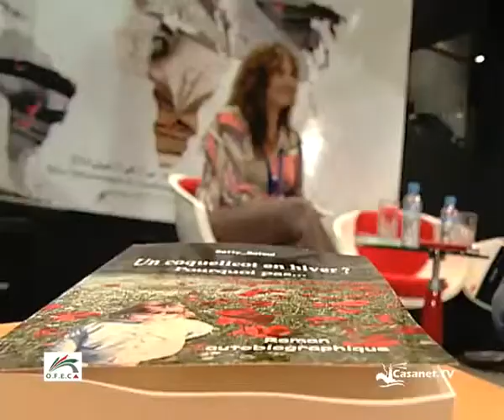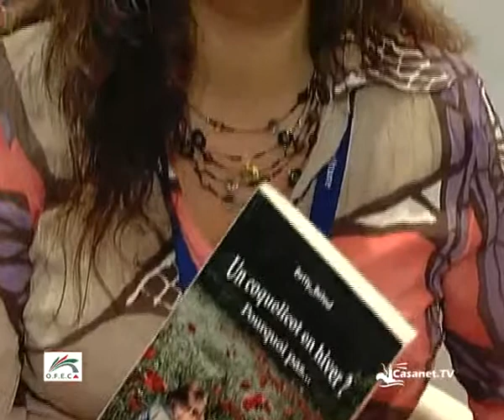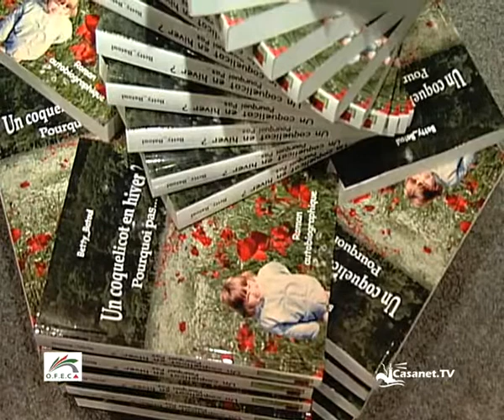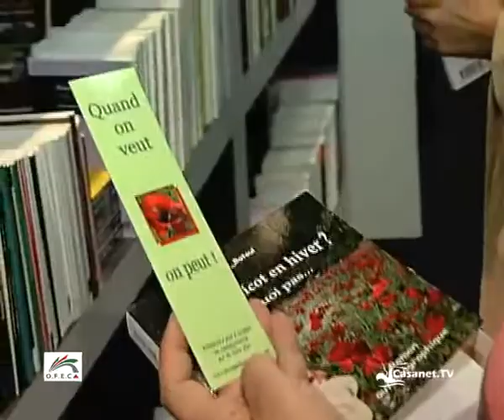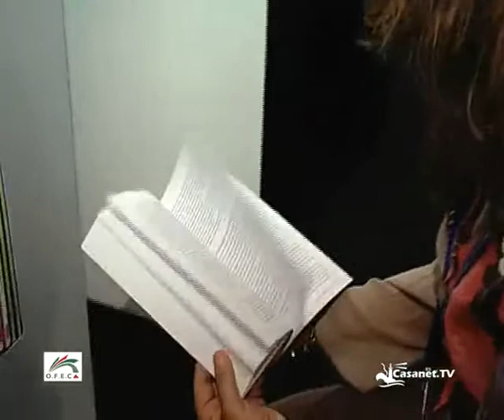Casanet_BETTY BATOUL_ITW SIEL Casablanca.avi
SIEL Casablanca, Février 2010 - Marocains du monde à l'honneur
Interview Casanet TV